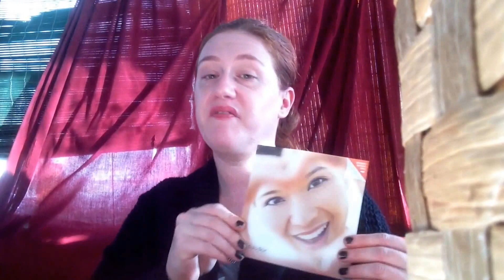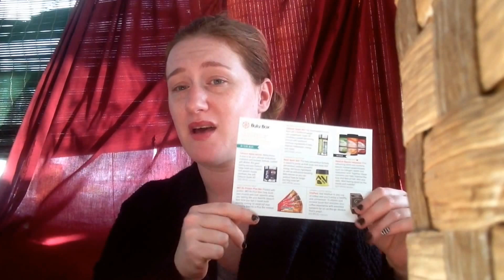Bulu box Feb weight loss box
February 2015 bulu box.
I purchased a year subscription on a discount site, with my own money  I like this box.
Lots of love and blessings
Love ya!